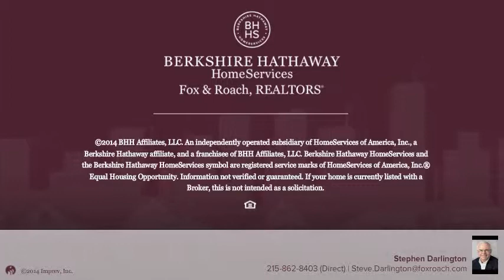10 RED FOX DR NEW HOPE, PA 18938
Stephen Darlington Berkshire Hathway HomeServices, Fox & Roach - New Hope
4 beds 3.1 baths